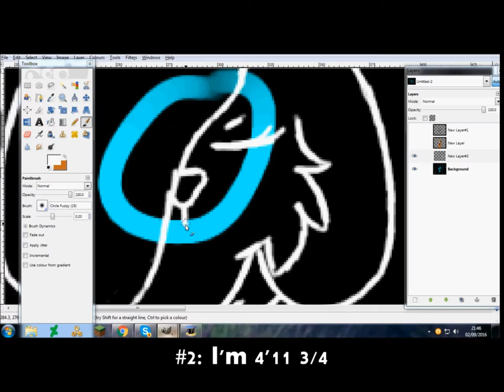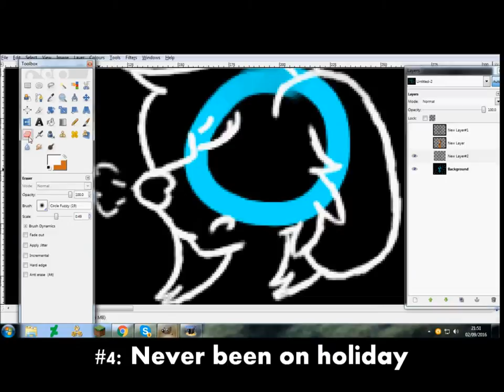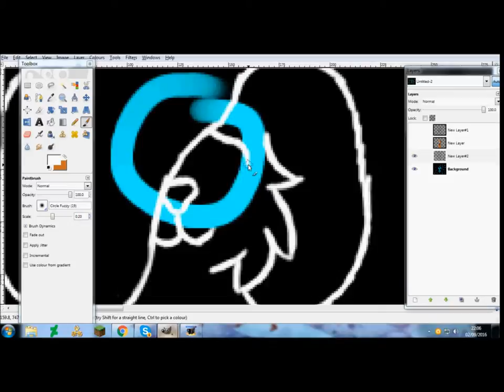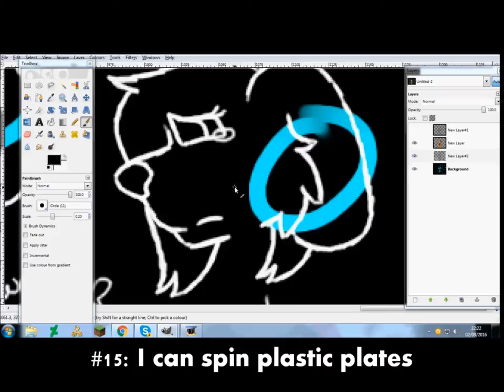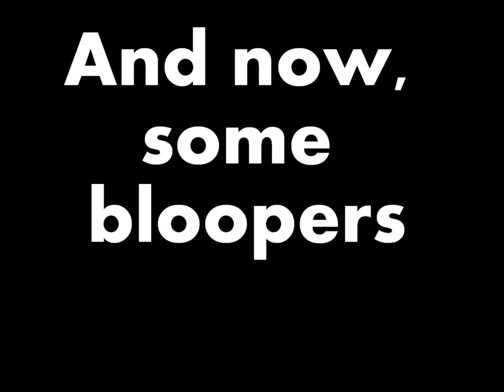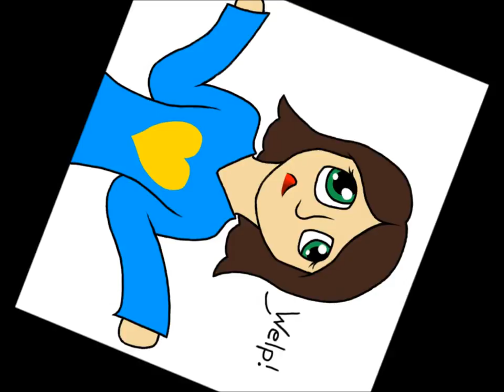20 Facts About Me! (With speedpaint)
So tomorrow is my 20th birthday and I thought "Hey why not make a special video about it and actually speak in it?
So yeah
20 facts
20 Birthdays
and a picture with 20 emotions

I MIGHT do more videos like this but this took such a long time to edit so it will be back to normal speedpaints for a while.